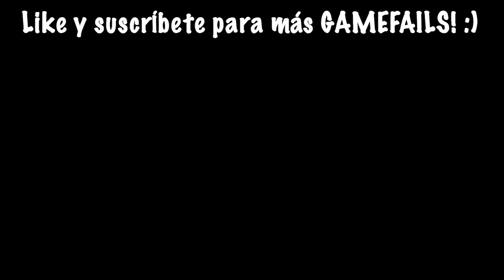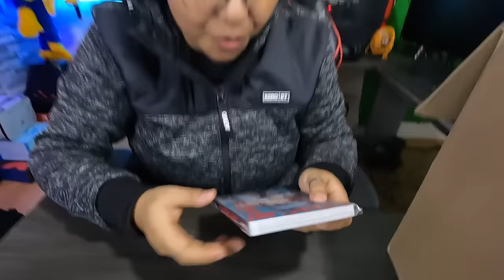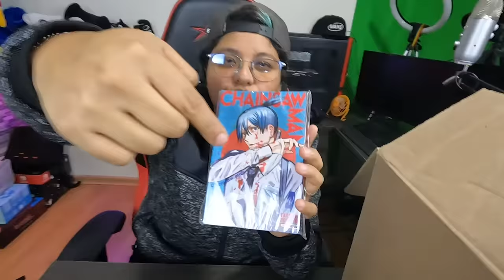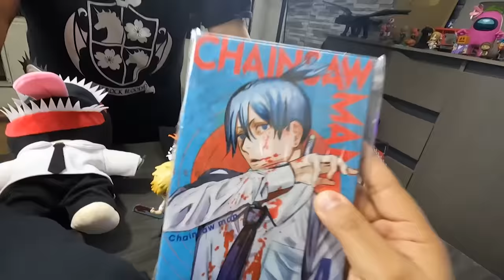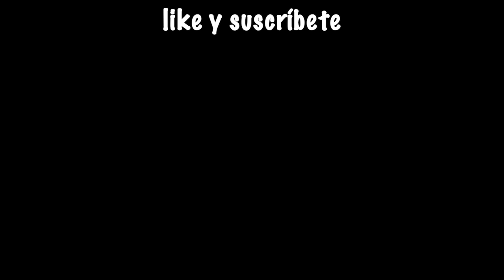ABRIMOS LA CAJA SECRETA Y MISTERIOSA DE CHAINSAW MAN (POCHITA) 📦❓| Elcanaldelpatho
Video Otaku donde abrimos una caja secreta y misteriosa de CHAINSAW MAN